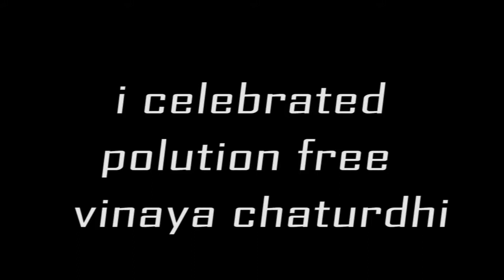pollution free vinayaka chaturdi 2018 celebration|GOUTHAM KARTHIK| sogavfx